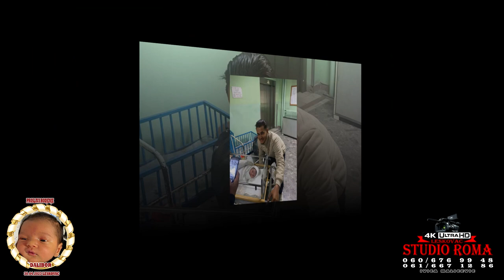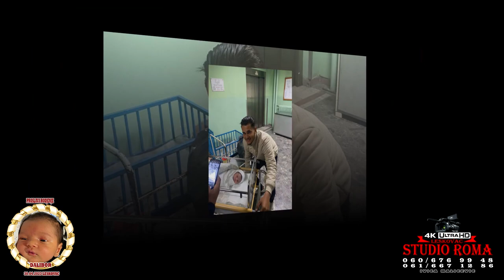PROSLAVA RODJENJE - DALIBOR YUNIOR - PART3 30.04.2023-STUDIO ROMA IVICA LESKOVAC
kamera:Ivica Malicevic
kamera: Osman Malicevic
kran kamera: Ivica Malicevic
Video Editing:Ivica Malicevic
audio  :Dejan Veselovic
photograf :Stefan Malicevic
dron operator:Ivica Malicevic

Ovaj video i pesma, vlasništvo je Oficijalnog kanala Studio.Roma Leskovac 4K ULTRA HD ZABRANJENO je reupload-ovati na svoj licni kanal zbog kršenja autorskih prava, kvarenja slike i zvuka i nepotrebnog gomilanja videa na YouTube-u!